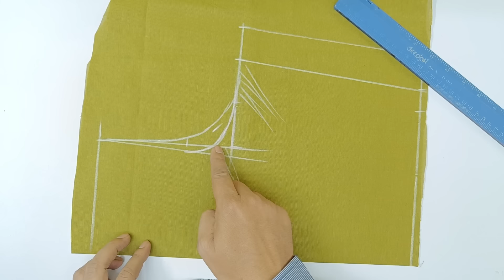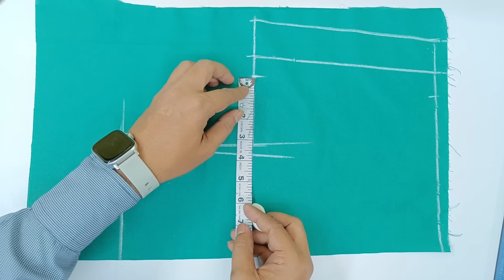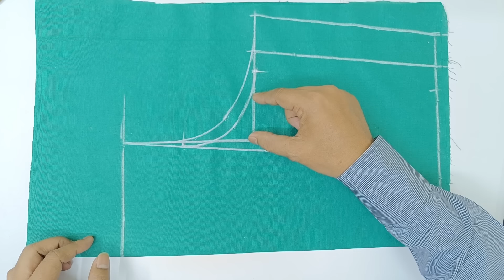Armhole Cutting Tips For Blouse | आर्महोल का सही शेप कैसे ले ब्लाउज का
Is video me aap longo ko armhole ki sahi cutting kaise karte hain use puri detail se bataya hai. Armhole ki cutting aap is tatha se karonge to blouse ke side me jhol winkels chunnat nahi aayega aur blouse ki fitting bhi bahut hi acchi aayengi. Armhole ka sahi shep kaise le armhole ki cutting kaise karte hai use bataya hai aap lingo video ko continue aur pura dekhe aur mere channel ka subscribe bhi kar le.

1. Armhole cutting formula.
2. Armhole ki perfect cutting kaise karte hai.
3. Armhole cutting tips.
4. Armhole par wrinkles kyu aata hai.
5. Armhole me jhol kyu aata hai.
6. Blouse ke side me jhol chunnat kyu aata hai.
7. Perfect armhole ki cutting.
8. Blouse armhole measurement.
9. Armhole cutting for blouse.
10. Armhole cutting for beginners.